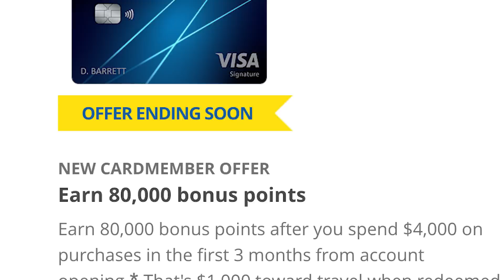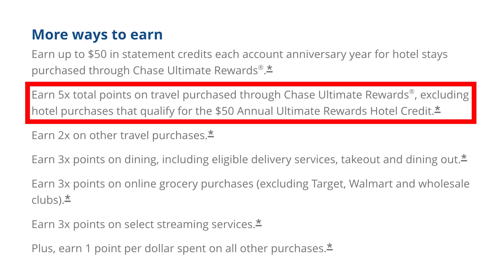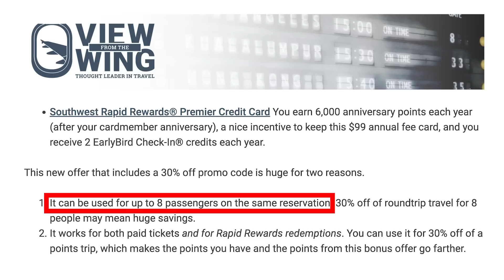This Credit Card Now Gives 30% off Flights + Sapphire 80k ENDS Tonight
Click "show more" for more cards and ad disclosure